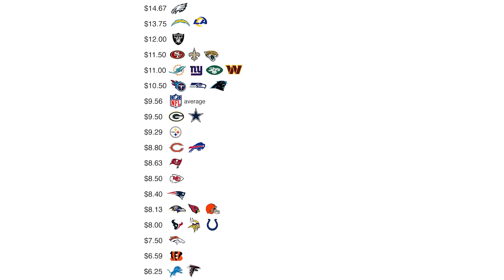Chris Long Proposes a Separate QB Salary Cap After the Trevor Lawrence Extension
Great football talk today! Chris breaks down the Trevor Lawrence contract extension and how Trevor be most successful in the Jaguars offense. And Chris expands on the NFL Owner's proposal of a Separate QB salary cap by suggesting keeping the salary cap number at its current value and breaking off a separate salary cap for quarterbacks to make the NFL more entertaining, help keep teams intact and even entice new buyers to enter the NFL ownership ranks.

HELLO, Locals! Green Light Podcast is hosted by Chris Long and is joined weekly by Kyle Long, Macon Gunter, Beau Allen, Stanford Steve + other many more athletes and celebrity guests.